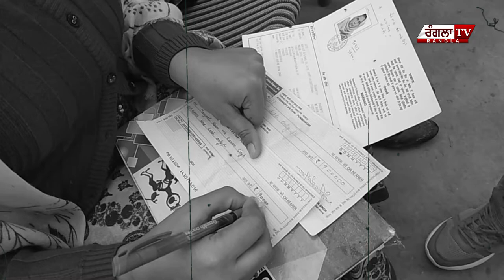ਸਾਊਦੀ ਅਰਬ 'ਚ ਫਸੇ ਪੁੱਤ ਲਈ ਤਰਲੇ ਕੱਢ ਰਹੀ ਹੈ ਗਰੀਬ ਮਾਂ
SHARE OUR YOUTUBE CHANNEL FOR MORE UPDATES ||